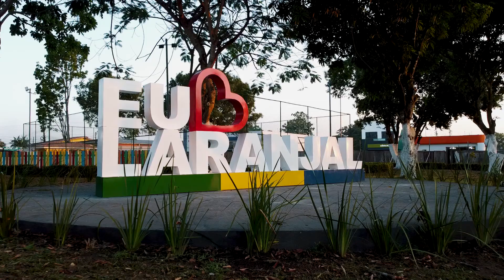ESPECIAL LARANJAL DO JARI E VIDA Como Esta a Cidade em 2022? **Laranjal dos Nossos Sonhos**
Ola pessoal fiz esse video pra mostra muitas coisas que esta acontecendo aqui em Laranjal do jari.

A vida é dádiva divina.
Uma força da natureza, na qual o curso por vezes, o acaso determina.
A vida se inicia com a pureza e inocência e vai se construindo junto aos outros. Não vivemos só, estar junto, conviver, é uma necessidade tão certa, tal qual a gravidade é uma força de atração que puxa tudo para o centro da terra.
Na vida, a força que nos puxa para o centro da mudança é a união.
Unidos em um só sentindo, nós humanos, somos fortes e enfrentamos as adversidades que a vida nos impõe.
E é graças a união de esforços, que a vida tem mudado para melhor em Laranjal do Jari.
Com união e trabalho, estamos conseguindo salvar vidas, transformar perspectivas de vida.
União e esperança são os sentimentos que aliados ao trabalho, impulsionam a vida no Jari.
E  essa motivação vem da capacidade natural que temos de ajudar, pensar e a cuidar uns dos outros, a vida no Jari nos ensinou amar pertencer a este lugar.
Por isso amamos nossa gente, amamos nossa terra!
E amamos quem ama o Jari e entende que daqui qualquer laranjalense pode sair e conquistar o mundo!
Por isso somos gratos a quem ajuda o Jari a crescer e se desenvolver!
Por isso somos gratos a VIDA no Jari!
Obrigado VIDA!
Por nos ajudar a construir o Laranjal do Jari dos nossos sonhos.